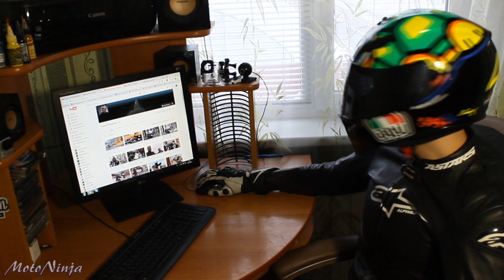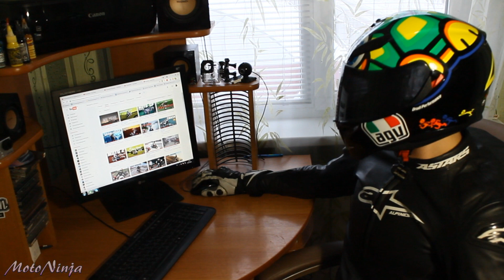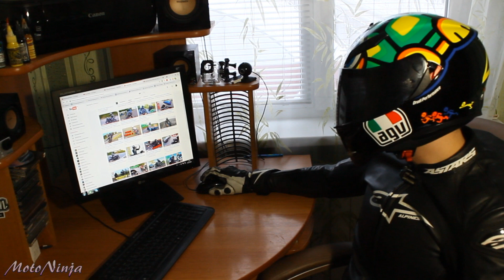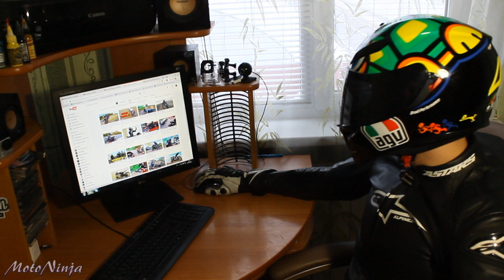TOP 5 МОТО КАНАЛОВ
Здесь перечислены TOP 5 мото блоггеров, видео которых меня радуют, вдохновляют и обучают!
А какие ТОП5 Мото Каналов смотрите Вы?